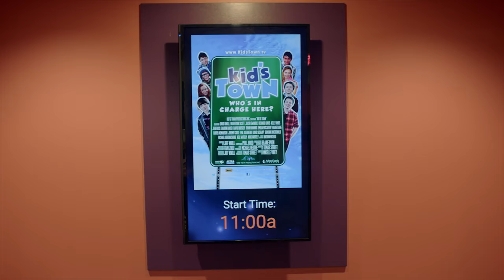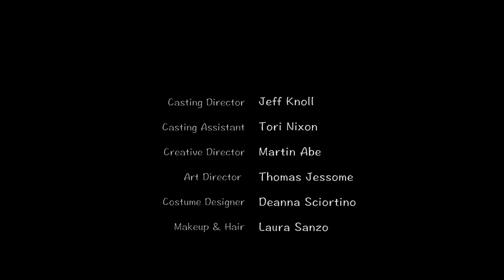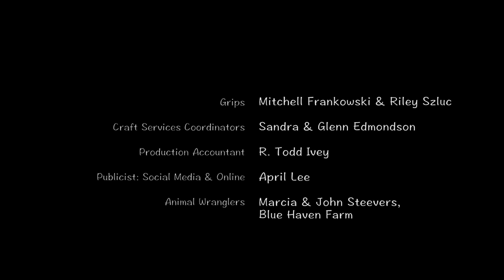Coming Distractions: Pilot Error (Episode 1.01)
On her first day at Cinema 6, Rebecca meets the eccentric owner, Darvis, and is introduced to the gang: Andrew, Jordan, Sunny, Isobel and Frank. Shortly into her first night, her angry ex- employers at MegaFilmPlex decide to get revenge upon her and continue to undermine Cinema 6 by programming a video game to display inappropriate images. Meanwhile, George, the evil goose who terrorizes people outside the theatre, has his own plans for revenge.